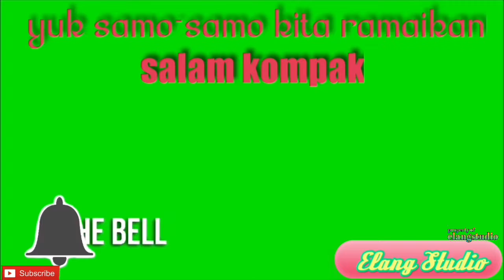🟢Jl.Nusa Indah III Rawasari Kota Baru Kota Jambi || Elang Studio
Mengabarkan situasi terkini
situasi lalin yang ramai lancar